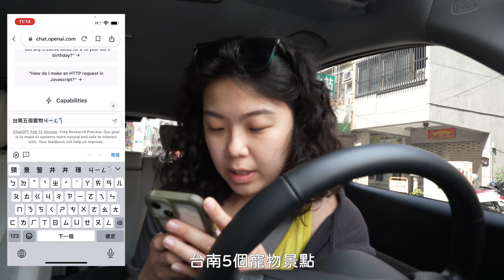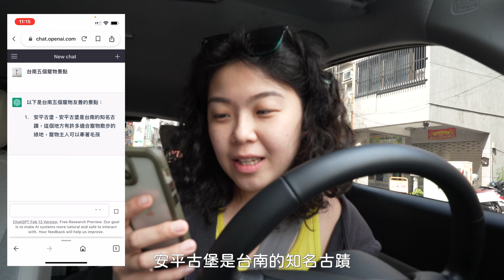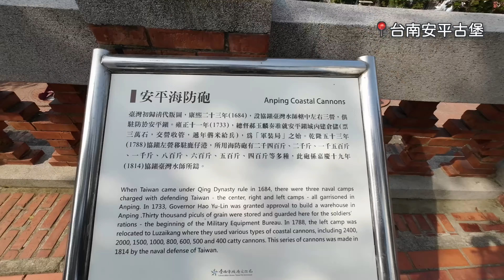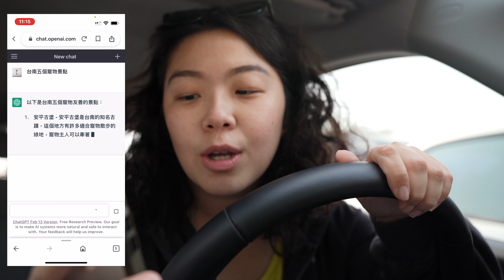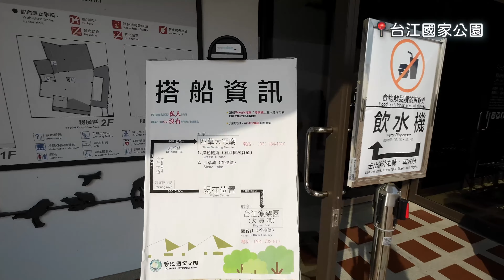【台南寵物景點】AI CHATGPT決定毛小孩玩樂景點！台南五個chatgpt景點居然不是寵物友善景點？！體驗觀光客的一天〔++channel〕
最近很夯的chatgpt來玩一下，剛好想帶著華仔（佳佳的毛小孩）簡單散散步，但不確定有沒有什麼特別的景點，想說來問問看AI看有沒有很棒的景點，結果！！！推的每個景點都出乎我意料之外耶～

好多都是臺南人不會去的地方、不會去的景點，所以也趁這次拍攝影片時來趟台南人不會去的台南景點，當一天觀光客來帶華仔去玩。

影片主要介紹台南寵物友善的寵物景點，結果搜尋五個景點有兩個是古蹟，QQ沒辦法帶寵物！AI真的準嗎？？？？？Chatgpt真的準嗎？？？？？

但這次與華仔的小旅行，佳佳滿滿意的，至少又去了一直都沒去過的景點，那就一起欣賞佳佳的影片吧！

如果你對爬山、露營有興趣的歡迎追蹤我的FB、IG，會有更多生活分享唷！

＊當然廠商邀約或有想詢問的也都歡迎寫信給我唷！

我是佳佳，我們下個影片見❤️